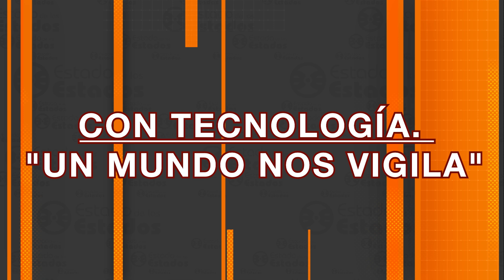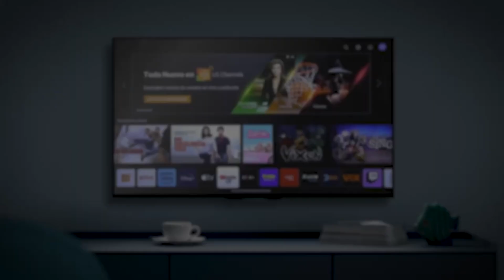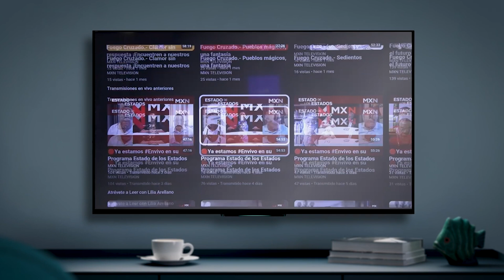Estado de los Estados.- Con tecnología. "Un mundo nos vigila"